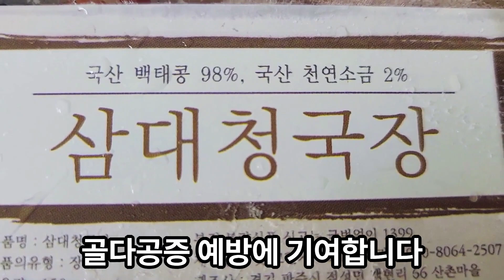"심혈관 건강, 청국장으로 챙기세요!" " 청국장의 "바실러스서브틸리스", 장 건강의 비결!"